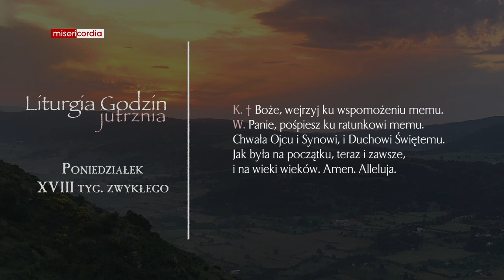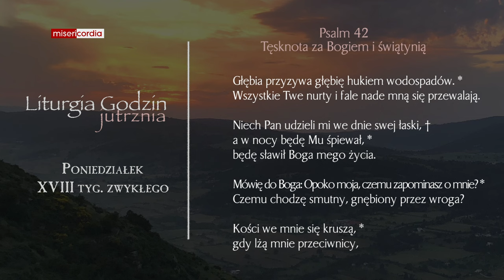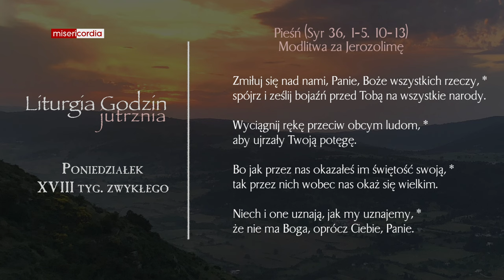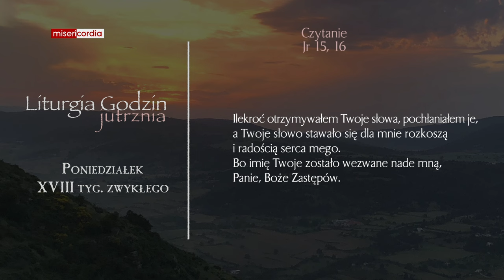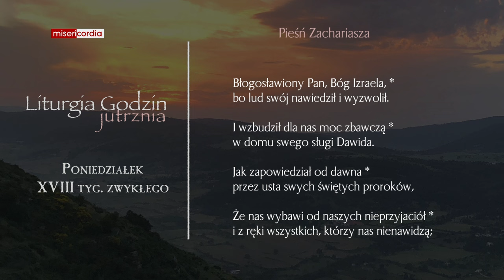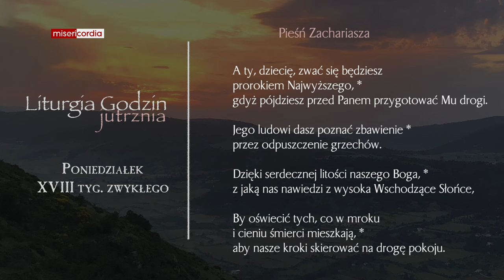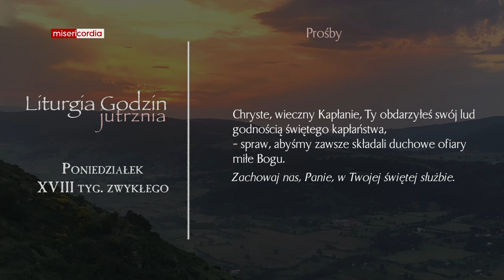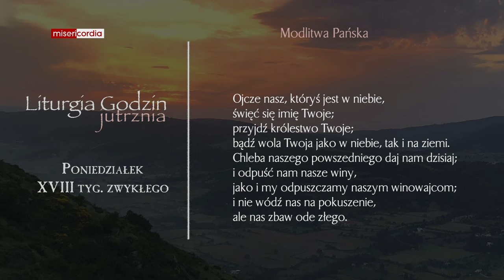Liturgia Godzin | Jutrznia | Poniedziałek, XVIII tyg. zwykłego